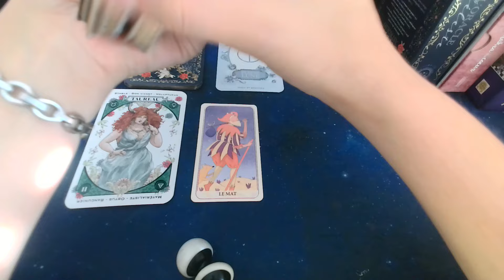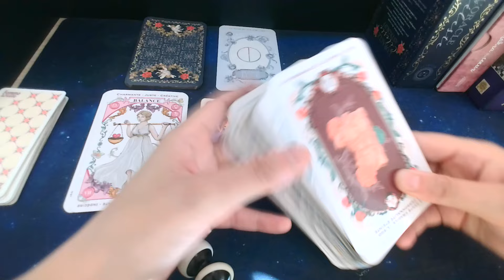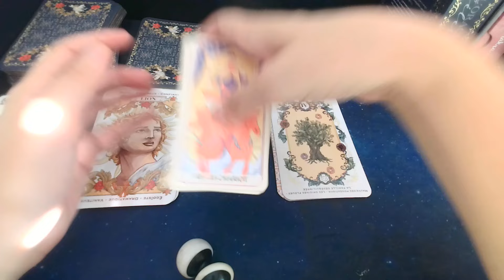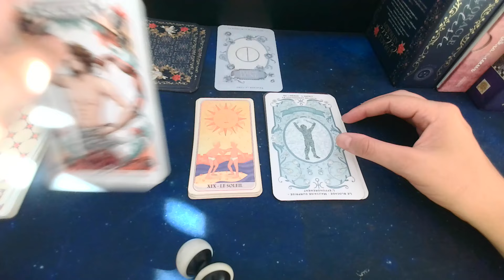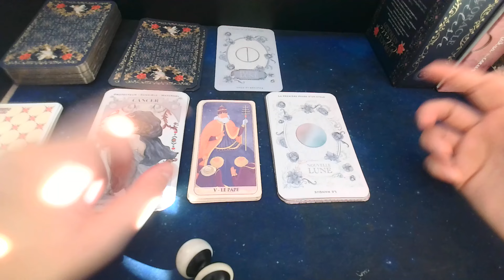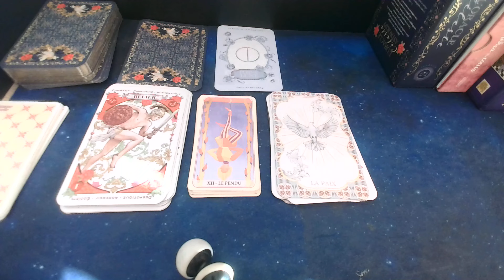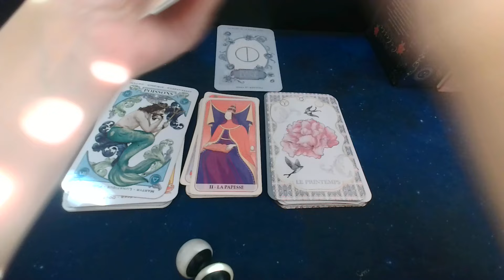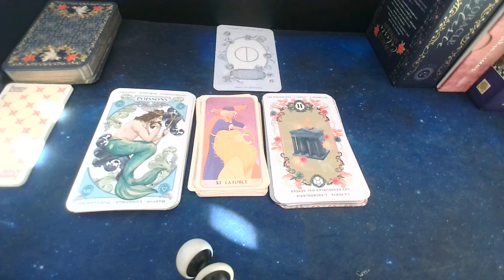🌕 19 Aout! Pleine Lune en Verseau! Signe par signe